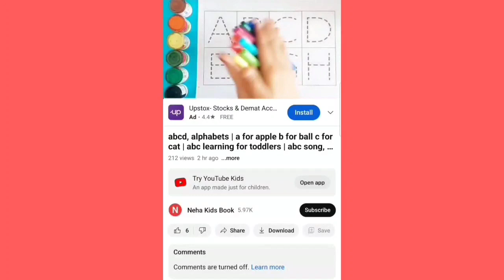Learn New Shapes drawing,Colors for kids|Toddler Learning videos,2d shapessong,preschool learning,72